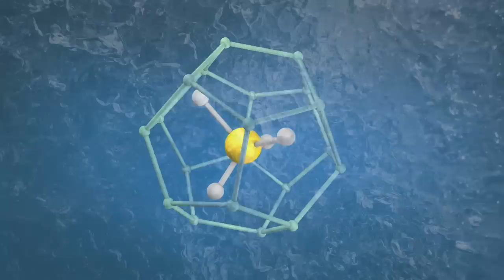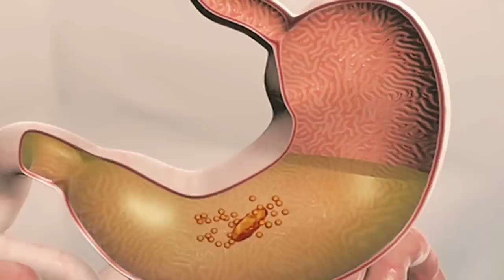10 ปรากฏการณ์ธรรมชาติสุดอันตรายที่คุณคาดไม่ถึง (ระวัง!!)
โลกของเราเต็มไปด้วยขุมพลังมากมายที่ซ่อนอยู่ และได้ปะทุออกมาผ่านทางปรากฎการณ์ธรรมชาติที่ทุกคนเห็นอยู่ประจำ แต่อย่างที่บอกว่าขุมพลังนั้นมีมากมาย จึงทำให้บางปรากฎการณ์นั้นยิ่งใหญ่ซะจนเหนือความคาดเดาไปมาก และบางทีอาจจะไม่ใช่เรื่องดีสำหรับชีวิตและทรัพย์สินของมนุษย์

           10 คลื่นน้ำแข็งยักษ์ (Ice Tsunami)
           9 น้ำพุลาวา (Lava Fountain)
           8 ทะเลสาบอัดแก๊ส (CO2 Lake)
           7 ไฟป่าธรรมชาติ (Fire Forrest)
           6 ระเบิดเพอร์มาฟรอส (Giant Permafrost Explosions)
           5 ทะเลสาบน้ำร้อน (Hot Lake)
           4 พายุฝุ่น (Dust Storm)
           3 ดินถล่ม (Landslide)
           2 ลูกเห็บยักษ์ (Giant Hailstone)
           1 หิมะถล่ม (Avalanches)